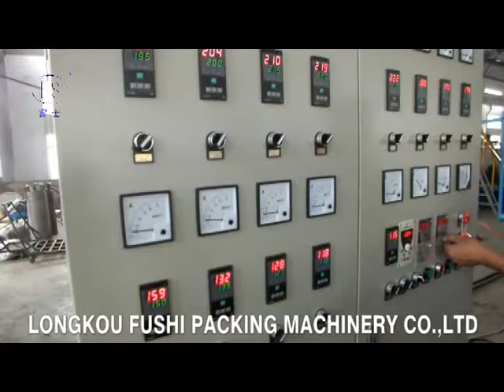PS Foam Sheet Extrusion Line